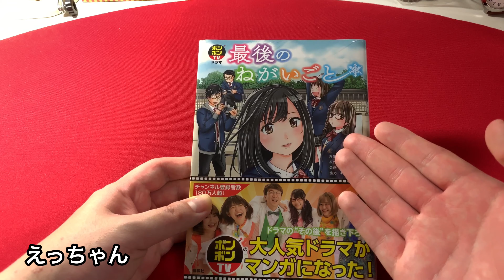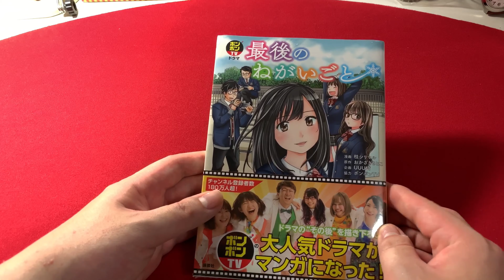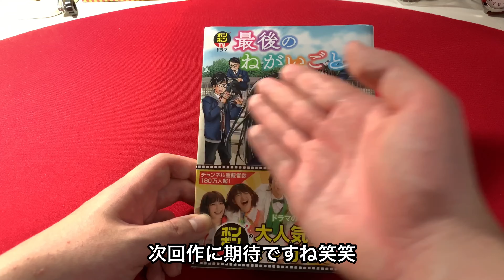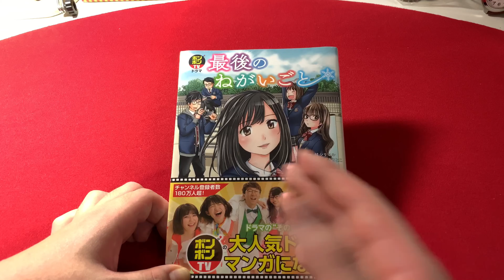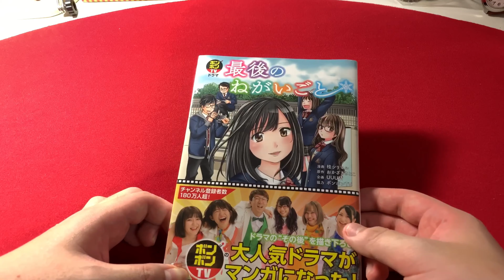【漫画紹介】ボンボンTVのドラマ『最後のねがいごと』を買いました！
8月7日に発売された漫画、ボンボンTVのドラマ『最後のねがいごと』
描写が素晴らしくてこれから読むのが楽しみです♪

〜内容〜

クリスマスまであと一週間。
六華高校映画部に所属する3年生、菊池なつみは主演映画の撮影と
大学受験で大忙し！
一方、同じ高校の帰宅部1年の市川千聖は、新聞部の鳴沢朱鈴の
特ダネ探しに巻き込まれる。12月26日に取り壊しが決まっている
旧校舎に出るという女生徒の幽霊を見つけるため、ふたりは深夜の
旧校舎に忍び込む…。友情・未来・願い…それぞれの思惑が交錯する
クリスマスに彼らの運命は大きく動く－－。